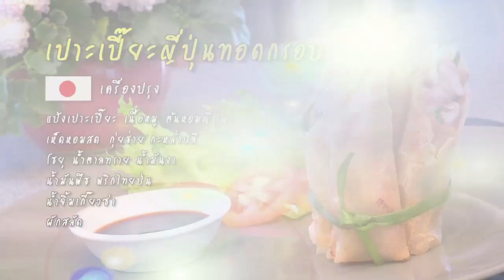"รูปสวย รวยรส" ตอน "เปาะเปี๊ยะญี่ปุ่นทอดกรอบ"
"รูปสวย รวยรส" ตอน "เปาะเปี๊ยะญี่ปุ่นทอดกรอบ" ออกอากาศเมื่อ 13 ก.พ. 57 นื้อหมูหั่นเส้น หมักโชยุ ผัดน้ำมัน ใส่ต้นหอมญี่ปุ่น เห็ดหอม กุ้ยฉ่าย กะหล่ำปลี หั่นท่อน เติมโชยุ น้ำตาลทราย พริกไทยป่น น้ำมันงา แป้งมันละลายน้ำ วางบนแผ่นปอเปี๊ยะ ห่อ ทอด จิ้มน้ำจิ้มเกี๊ยวซ่า

"รูปสวย รวยรส" ออกอากาศทุกวันพฤหัสบดี เวลา 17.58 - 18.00 น. ช่อง 7